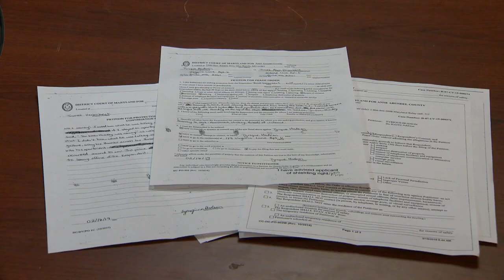Tyrique Hudson's Family Wants Maryland Judge Who Denied A Protective Order Suspended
More than 5,000 people have signed a petition to remove the judge who denied Tyrique Hudson a protective order against his neighbor in February. That neighbor was charged in Hudson's murder just two months later.